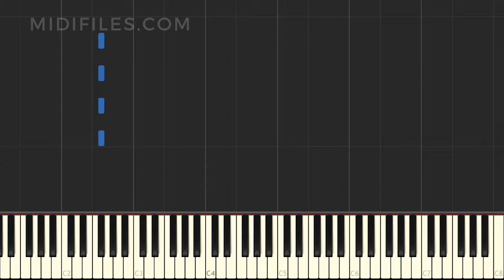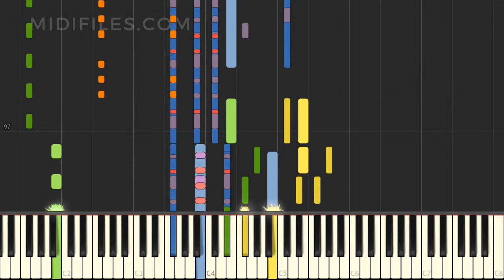MIDI KARAOKE TUTORIAL : ALOHA (CALIMEROS)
↓↓↓ MORE INFO ↓↓↓

Instrumentalversion des Liedes "Aloha", das durch Calimeros bekannt wurde, mit animierten Tasten.